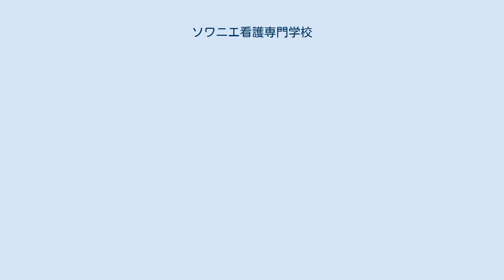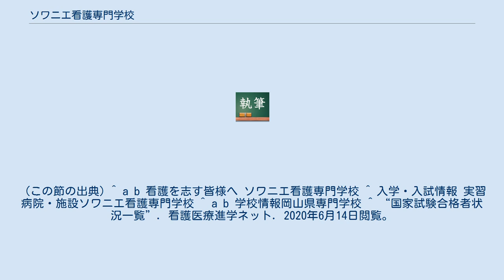ソワニエ看護専門学校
公益財団法人林精神医学研究所 ソワニエ看護専門学校（こうえきざいだんほうじん　はやしせいしんいがくけんきゅうじょ　そわにえ　かんごせんこんがっこう）は、岡山県岡山市中区倉田にある、私立の看護系専門学校。
 1995年4月、岡山県民主医療機関連合会（民医連）に加盟する公益財団法人林精神医学研究所の教育機関として開校。
「ソワニエ」（soigner）とはフランス語で「世話をする」「看護する」「大切にする」の意。
 設置の経緯から、設立母体を同じくする林道倫精神科神経科病院や、医療生協系列の岡山協立病院や水島協同病院を始め、民医連に加盟する病院ないしは診療所などで実習を行う事が多い。
実習病院数は岡山県下随一。
 精神科病院を母体とするため、2名の精神科専門の教員を配置。
精神看護学実習の充実が図られている。
 (この節の出典) ^ a b 看護を志す皆様へ ソワニエ看護専門学校 ^ 入学・入試情報 実習病院・施設ソワニエ看護専門学校 ^ a b 学校情報岡山県専門学校 ^ “国家試験合格者状況一覧”. 看護医療進学ネット. 2020年6月14日閲覧。
 ^ “2021年（令和2年度卒業生）国家試験合格状況一覧”. 看護医療進学ネット. 2021年6月8日閲覧。
 ^ 氏平三穂子日本共産党岡山県議団